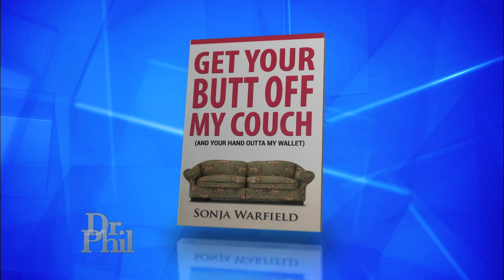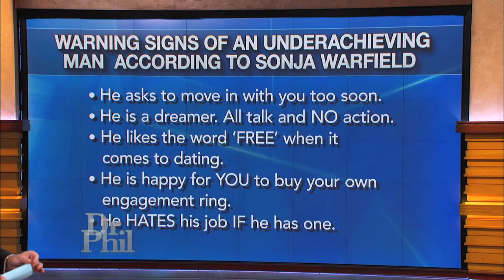5 Tips For Spotting An Underachieving Man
Sonja Warfield, author of the self-help guide “Get Your Butt Off My Couch and Your Hand Out Of My Wallet,” offers her warning signs for women to spot an underachieving man.